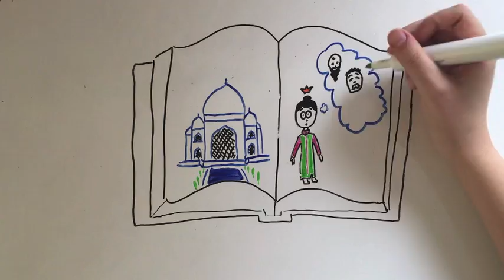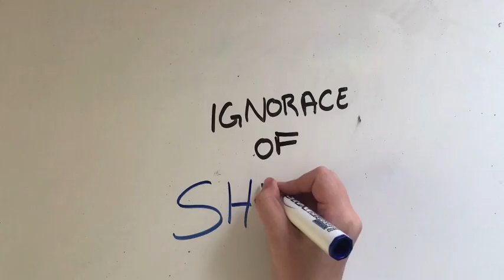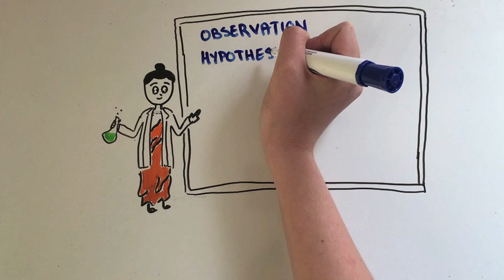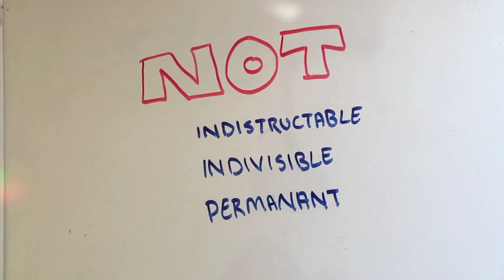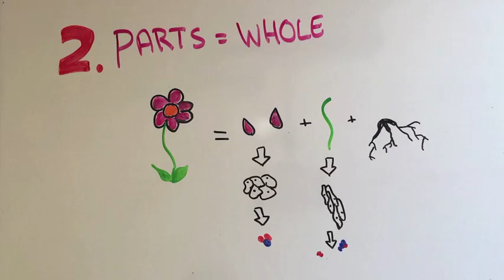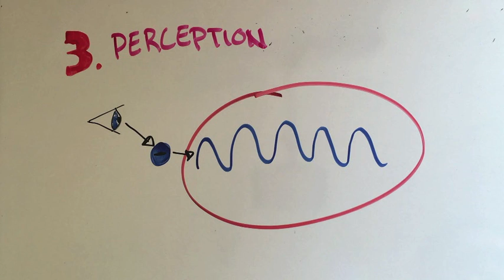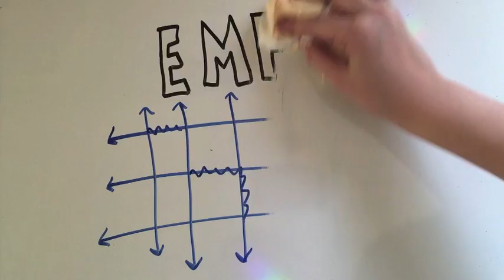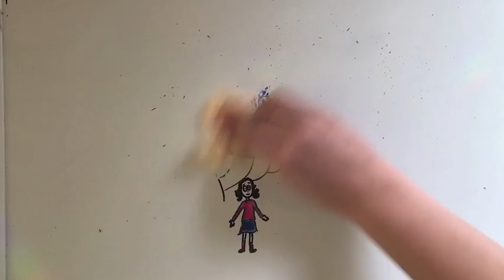Buddhism and Science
Where do spirituality and science intersect? Watch and see as we discuss a few of the many parallels between Buddhism and modern science.

-Evolutions Midyear Capstone-

Bibliography

Books:

Chopra M.D., Deepak, and Rudolph E. Tanzi. Super Brain. New York: Harmony Books, 2012. Print.

Das, Lama Surya. Awakening The Buddhist Heart. New York: Broadway Books, 2000. Print.

Hooper, Richard. Jesus, Buddha, Krishna and Lao Tzu: The Parallel Sayings. Sedona: Sanctuary Publications, 2007. Print.

14th Dalai Lama, and Herbert Benson. MindScience: An East-West Dialogue. Somerville: Wisdom Publications, 1991. Print.

Personal Interviews:

Aili, Robert. Personal Interview. 27 Jan. 2016.

Cook, Wendy. Personal Interview. 26 Jan. 2016.

Web Sources:

Bhikkhu, Thanissaro. “Kalama Sutta: To the Kalamas.” Access to Insight. 1994. Web. 20 Jan. 2016.

Boeree, Dr. George. “The Life of Siddhartha Gautama.” n.p. 1999. Web. 21 Jan. 2016.

“Buddhism in the West.” Buddhist Studies. n.d. 29 Jan. 2016.

Hulse, Adele. “Harmony is number one.” Big Love. 21 Jan. 2016. Web. 28 Jan. 2016

Robsville, Sean. “Buddhism, Quantum Physics and Mind.” Rational Buddhism. 16 Feb. 2015. Web. 25 Jan. 2016.

Robsville, Sean. “The Empty Set, the Origins of Mathematics and the Buddhist Concept of Sunyata.” n.p. n.d. Web. 25 Jan. 2016.

Theoria Apophasis. “Field Theory: What is a FIELD? Part 1 General Relativity insanity & Quantum Quackery.” YouTube. 11 Jun. 2015. Web. 28 Jan. 2016.

Robsville, Sean. “The Church-Turing-Deutsch Principle and Buddhist Philosophy.” Rational Buddhism. 15 Feb. 2012. Web. 27 Jan. 2016.

Violatti, Christian. “Buddhism.” Ancient History Encyclopedia. 20 May. 2014. Web. 1 Jan. 2016.

Thubten, Lama Yeshe. “Appearance and Illusion.” Lama Yeshe Wisdom Archive. April 2009. Web. 28 Jan. 2016.

Kuttner, Fred. “The Enigma in a Nutshell.” Quantum Enigma. n.d. Web. 26 Jan. 2016.

Lincoln, Dr. Don. “Quantum Field Theory.” Fermilab. YouTube. 14 Jan. 2016. Web. 26 Jan. 2016.

“Ocean Explorer.” National Oceanic and Atmospheric Administration. 19 Nov. 2013. Web. 28 Jan. 2016.

Robinson, B.A. “Buddhism's Core Beliefs.” ReligiousTolerance.org. 16 Aug. 2009. Web. 20 Jan. 2016.

Shoshany, Barak. “What is Quantum Field Theory.” Quora. 20 Apr. 2016. Web. 28 Jan. 2016.

“The Maha Prajna Paramita Hradaya Sutra.” Kwan Um School of Zen. n.d. Web. 25 Jan. 2016.

“Understanding and Using The Scientific Method.” Science Made Simple. n.d. Web. 20 Jan. 2016.

Yang, Lim. “Sunyata (Emptiness) in the Mahayana Context” BuddhaNet. 21 Sep. 1996. Web. 25 Jan. 2016.